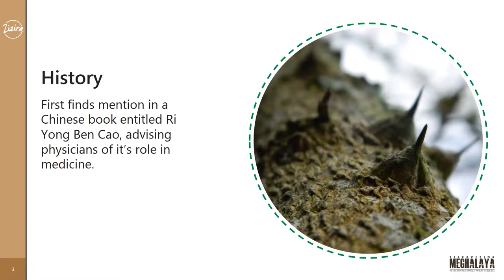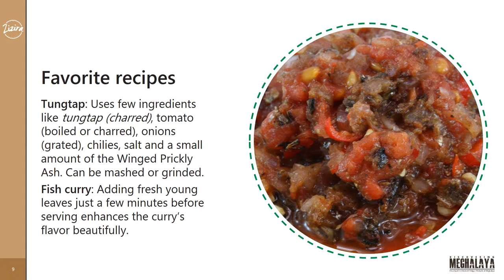Winged Prickly Ash - A Unique Spice from the Hills of Meghalaya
Zizira’s explorers bring to you one of the most uniquely flavored spices of Meghalaya – a spice you may not have heard of, least of all tasted! *Winged Prickly Ash comes from the pristine hills of Meghalaya, which is guaranteed to add zing to your palate.

**Created by Chillibreeze